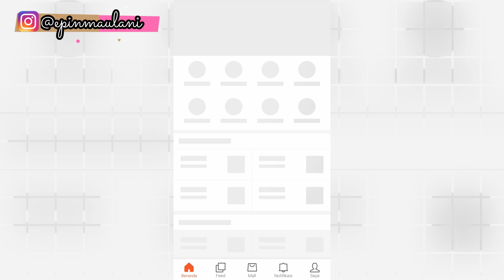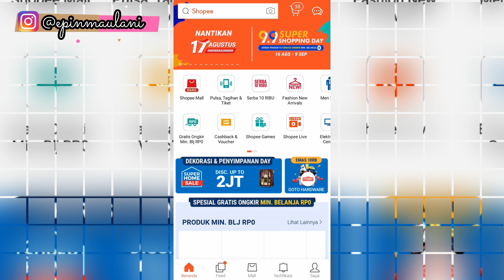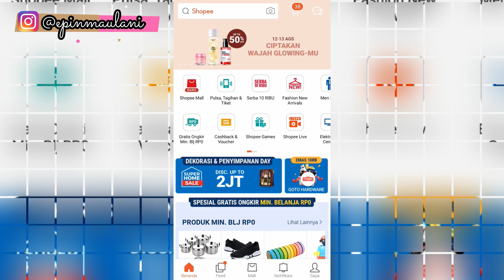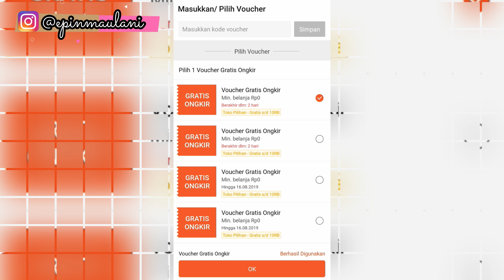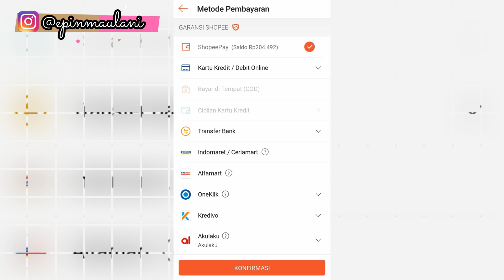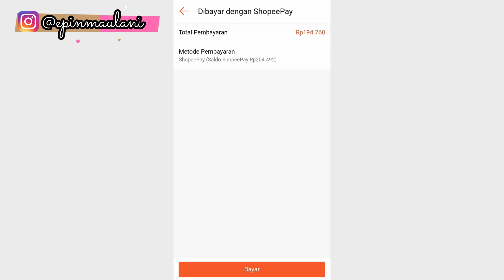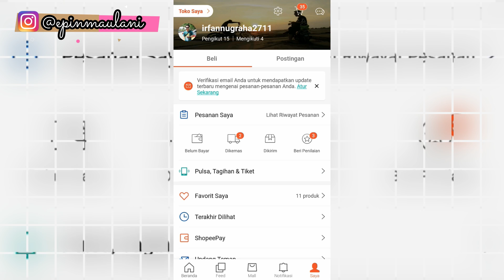CARA BELANJA GRATIS ONGKIR DI SHOPEE 2 TOKO SEKALIGUS | Epin Maulani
Divideo kali ini aku jelasin gimana caranya belanja menggunakan gratis ongkir di shopee disemua toko bahkan mau 10 toko sekaligus kalian bisa menggunakannya hanya dengan satu voucher saja :) selamat mencoba :)
semoga bermanfaat :):)

Endorse & Kerjasama bisa langsung hubungi line admin
@wkj1482q (pake @)